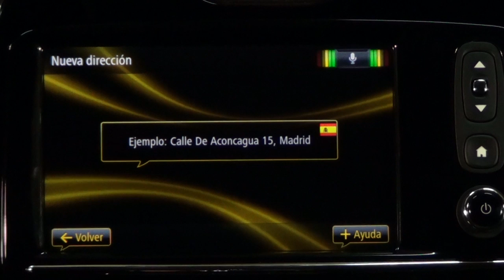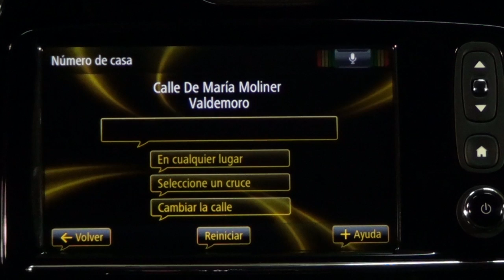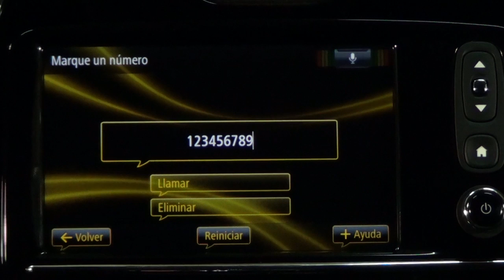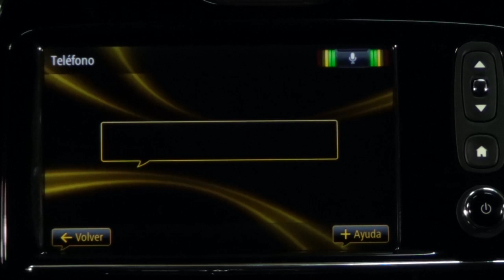Renault ZOE. Modelo 2013. Sistema multimedia R-Link. Órdenes vocales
El sistema de órdenes vocales es de serie en toda la gama ZOE. Tiene un funcionamiento limitado, con pocas opciones, por ejemplo no se puede manejar a través de la síntesis de voz el audio. Las opciones disponibles tienen un funcionamiento correcto que permiten al usuario no tener que utilizar la pantalla táctil del sistema R-Link.  Más información en Km77.com